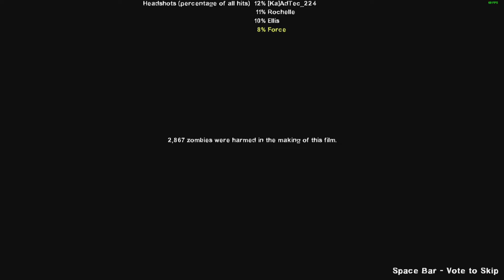Crash Bandicoot mod! [Left 4 Dead 2 Gameplay]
The best mod evar? We head to the land of Crash Bandicoot after the zombie outbreak.